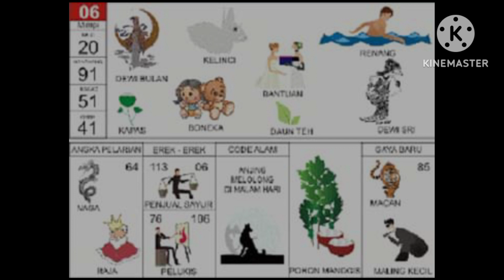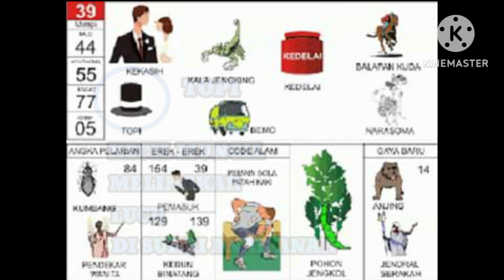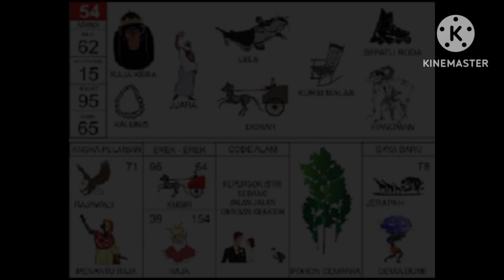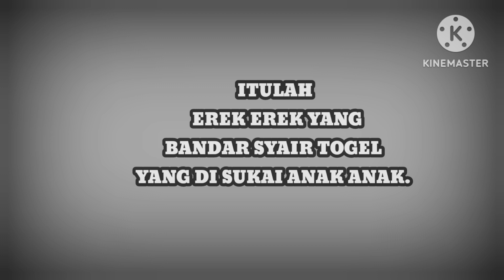10 erek erek togel yg di sukai anak anak di lengkapi kata bantunya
beberapa kumpulan erek erek togel yg di sukai anak anak dengan di lengkapi kata bantunya